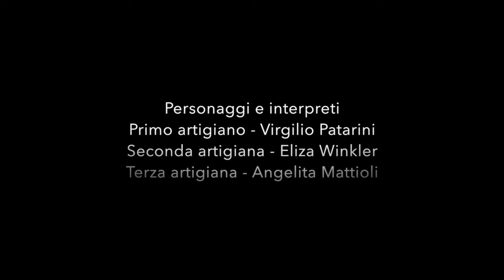I vasi di Uelai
La ceramica nell'età del bronzo

Ducumentario
Durata 8'05'' - Italia,  dic. 2021-genn.2022
Produzione Zamenhof Art - Camunication TV

Valcamonica
Museo di Nadro (BS) - Riserva Naturale Incisioni Rupestri di Ceto, Cimbergo, Paspardo

Sceneggiatura e regia:
Virgilio Patarini

Consulenza tecnico-scientifica (archeologia sperimentale):
Eliza Winkler

Personaggi e interpreti:
Primo artigiano – Virgilio Patarini
Seconda artigiana - Eliza Winkler
Terza artigiana – Angelita Mattioli

Direttore della fotografia e riprese:
Graziano Filippini

Musiche originali:
Mirko Boroni

Montaggio:
Alessandro Baito

Scenografie (interni)
a cura di Zamenhof Art

Abiti di scena:
Eliza Winkler

Oggetti di scena
a cura di ArchExperience

Riprese effettuate presso il Museo di Nadro e la Riserva Naturale di Incisioni Rupestri di Ceto, Cimbergo e Parspardo